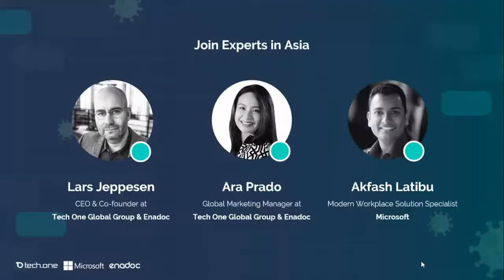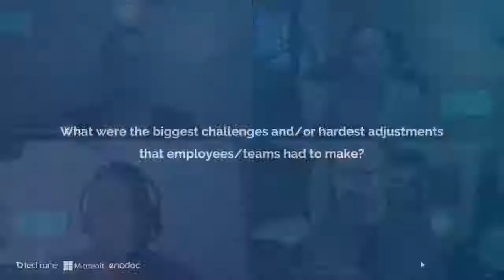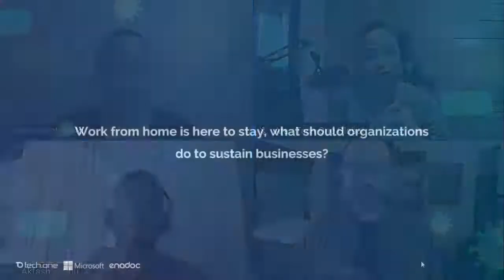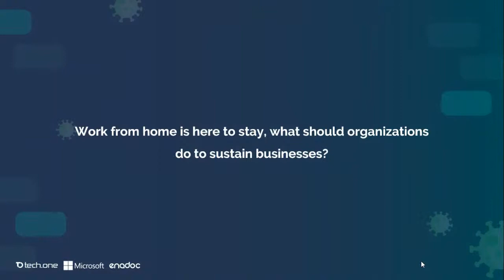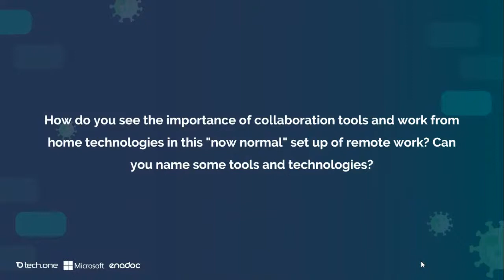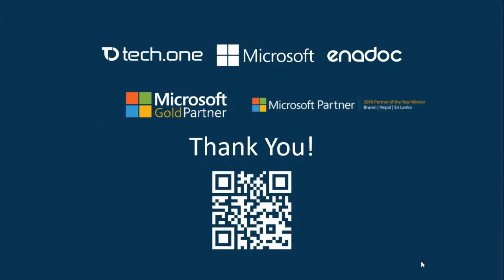Lessons on Remote Work During the Pandemic Live Webinar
Join industry leaders in Asia on an engaging session filled with valuable insights and meaningful exchanges on the importance and fundamentals of remote work during the pandemic.